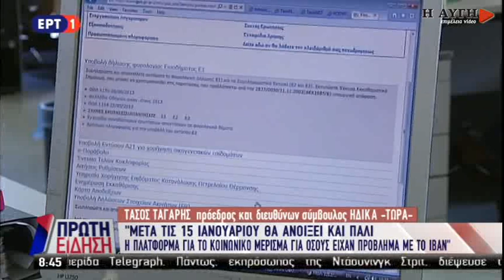ΗΔΙΚΑ: Μετά τις 15 Ιανουαρίου θα ανοίξει και πάλι η πλατφόρμα για το κοινωνικό μέρισμα